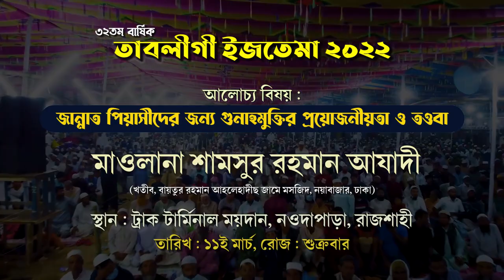তাবলীগী ইজতেমা ২০২২┇ঢাকার বক্তা┇সুমধুর কন্ঠ কুরআন তিলাওয়াত, গজল ও আলোচনা┇মাওলানা শামসুর রহমান আযাদী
ঢাকার আহলেহাদীছ বক্তা
সুমধুর কন্ঠ কুরআন তিলাওয়াত, ইসলামী গজল ও গুরুত্বপূর্ণ আলোচনা
বিষয় : জান্নাতপিয়াসীদের জন্য গুনাহমুক্তির প্রয়োজনীয়তা ও তওবা
মাওলানা মামসুর রহমান আযাদী

ahlehadeeth andolon,at-tahreek,তাওবা করা,মাওলানা মামসুর রহমান আযাদী,তাবলীগী ইজতেমা ২০২২,গুনাহমুক্ত,তওবা কি কেন কত প্রকার ও প্রয়োজনীয়তা,ইস্তেগফারের গুরুত্ব,তওবা গুরুত্ব,ইস্তেগফারের ফজিলত,তাওবার গুরুত্ব ও মর্যাদা,গুনাহমুক্তির প্রয়োজনীয়তা ও তওবা,গুনাহ মাফের দোয়া,গুনাহ মাফের আমল,গুনাহ থেকে বাঁচার উপায়,গুনাহ ছাড়ার উপায়